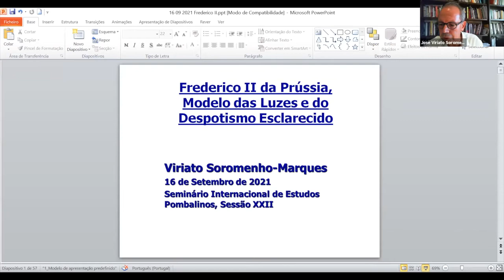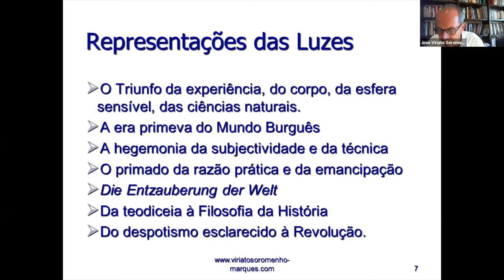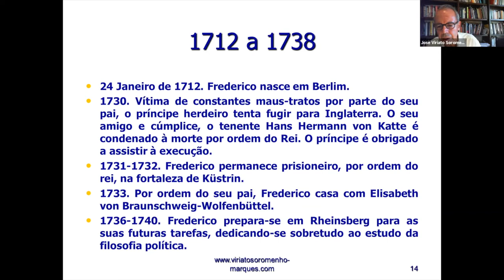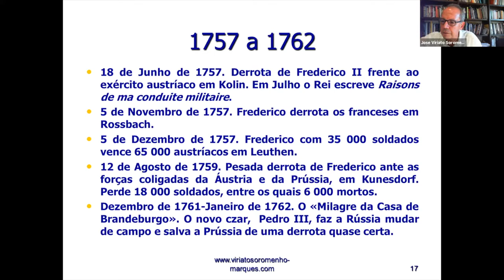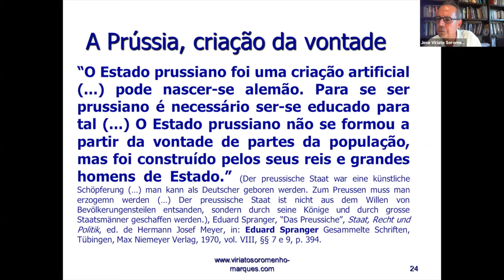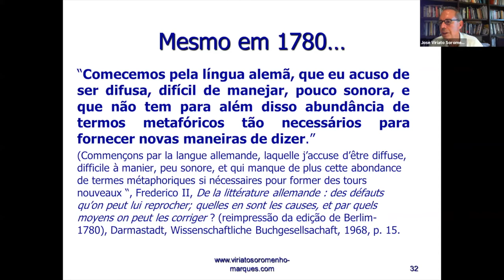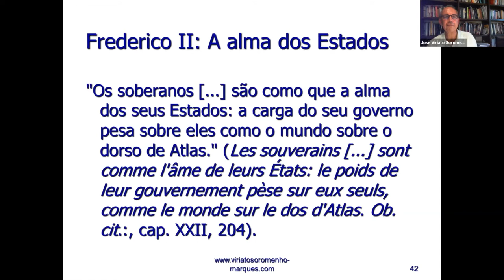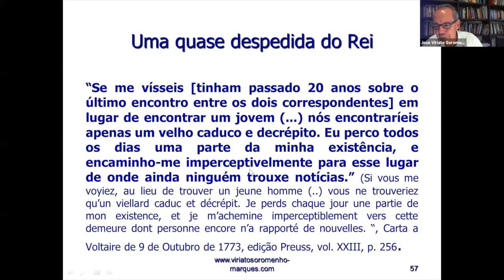Viriato Soromenho-Marques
Frederico da Prússia, modelo das Luzes e do Despotismo Esclarecido